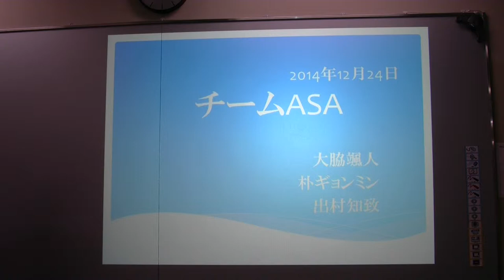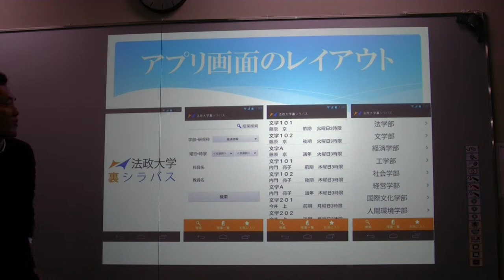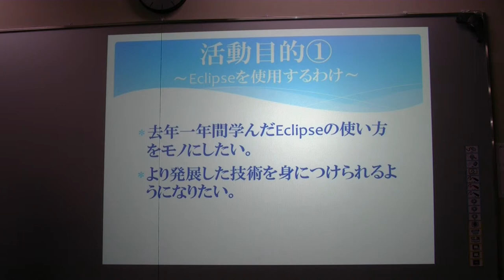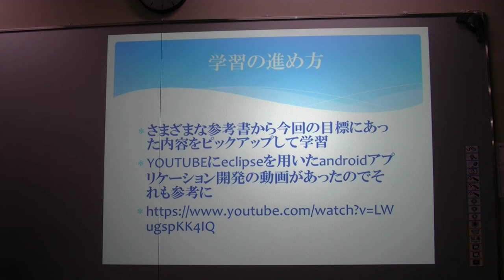Owaki Paku Degawa Dec 24 2014 1